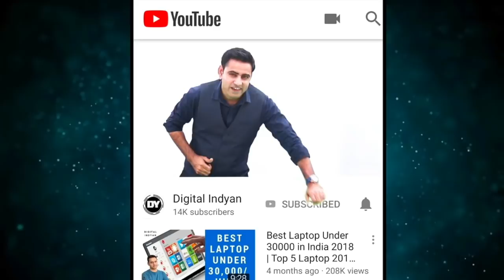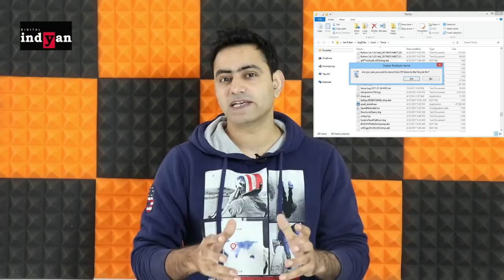Increase your Laptop or Desktop Speed Easy Tips & Tricks | Double Speed Your PC or Laptop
If you are not happy with your computer or laptop spedd means naya laptop tha to acha chalta tha but now hang problem speed slow issue aa rahe hai to is video main maine bataye hain kuch simple tips to increase your system speed ye simple tarikey apna karke aap apne laptop speed bada sakte hain umeed karta hoon is video se aapko help milegi.